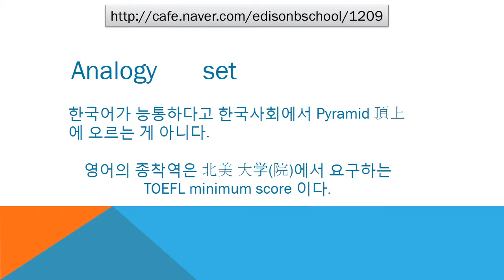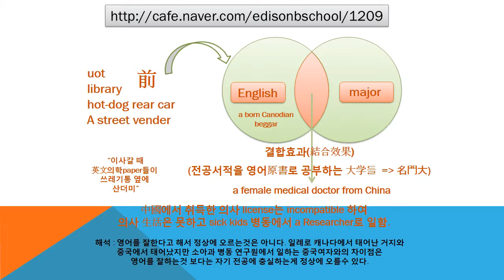#1209 Praiseloan (주)찬호론대부 MBA GMAT Logic 'a female medical doctor from china'